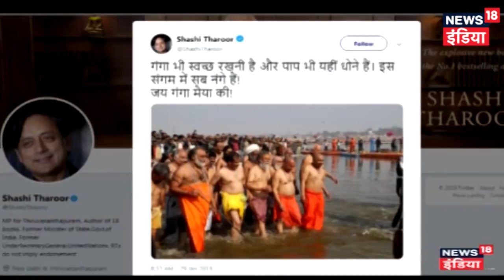शशि थरुर का योगी सरकार पर हमला, कहा 'गंगा भी साफ़ रखनी है और पाप भी यहीं धोने हैं'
Shashi Tharoor Commented On Yogi Sarkar, Says 'Ganga Must Be Clean But The Sins Will Also Be Washed Here'.